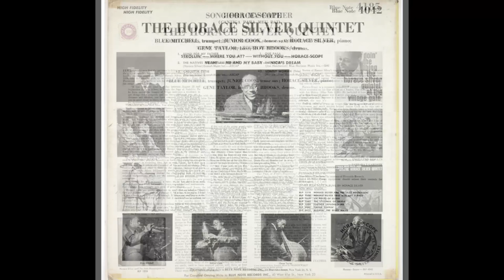💽 ♫♪ – Nica’s Dream (Horace Silver) – mnmMIDICover – ♫♪ 💽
► 'Nica's Dream' is a jazz standard composed by Horace Silver, named for Pannonica de Koenigswarter.
The song has been recorded by ‘The Jazz Messengers’ as well as many other artists.
Thomas Owens describes the composition – "The trumpet melody, one of the great themes in jazz literature, is a 64-measure song in 'aaba' form. The accompaniment for the 'a' sections is in a Latin style based on one of Silver's favorite patterns. In the bridge the accompaniment alternates between backbeat chordal punctuations and four-beat swing. During the solos, the rhythm section maintains the same accompanimental textures, which both clarify the form and maintain the theme's original moods and textures.

➽ Watch my Playlist ‘Herbie Hancock – An American Pianist, Keyboardist, Bandleader, Composer and Actor’, which starts here:

➽ Watch my Playlist ‘❤ 50 years without TRANE! ❤ A heartfelt Tribute to John Coltrane ❤’, which starts here:

➽ Watch my Playlist ‘Listen to the audio with your eyes (see the sound waveforms' spectrum)’, which starts here:

❤ Watch, comment, favorite and share, please!